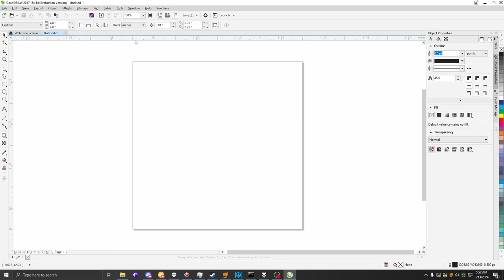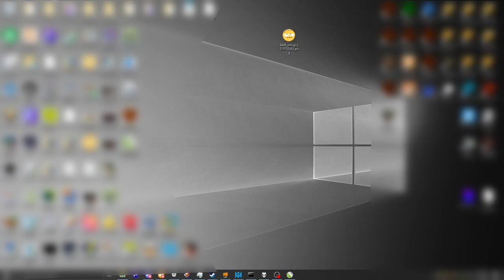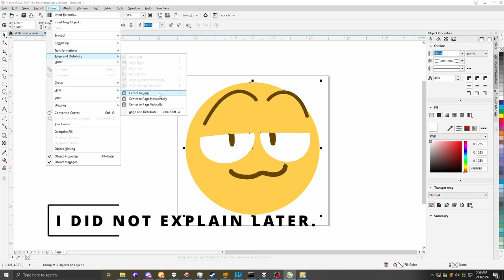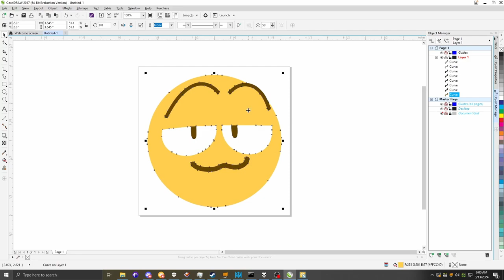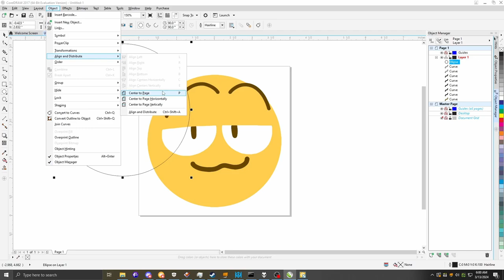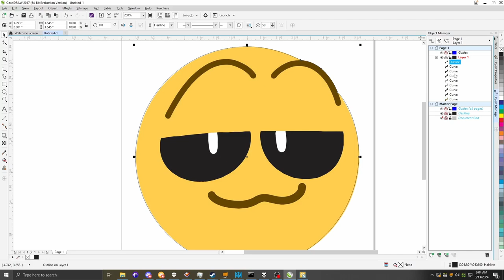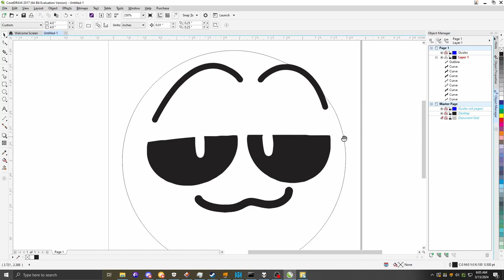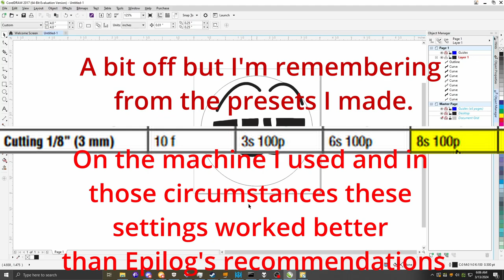Taking a trip down memory lane, prepping a file how I would for laser engraving.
Not exactly how I would do it, I don't have access to the drivers or software control panel anymore so I skipped a few steps. Still fun though.